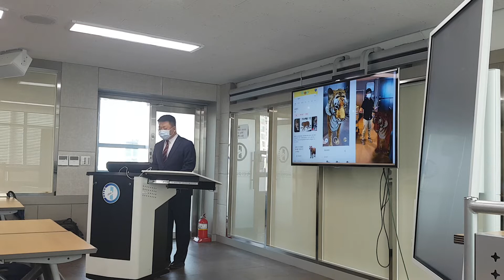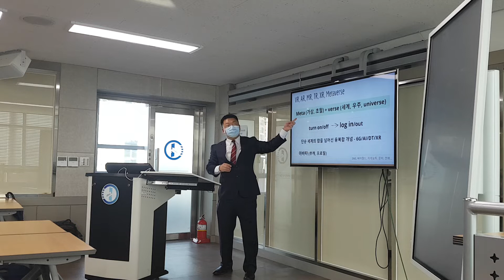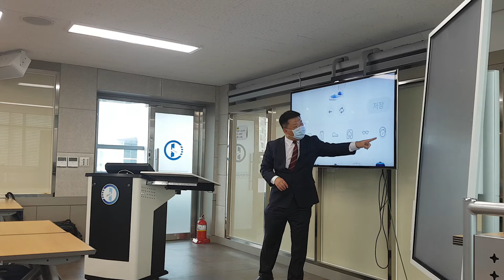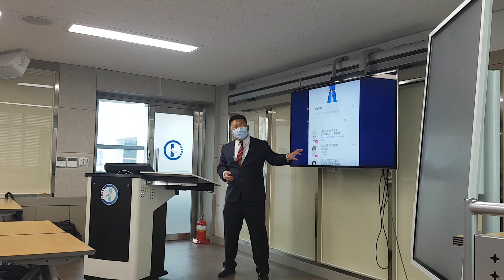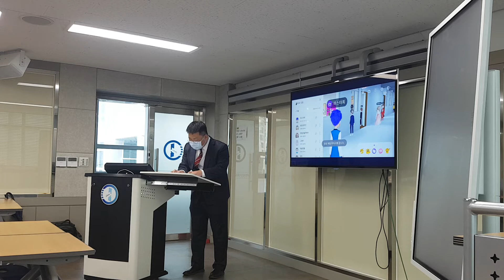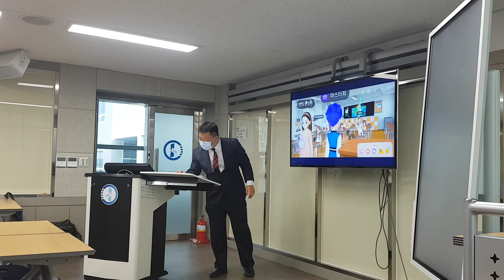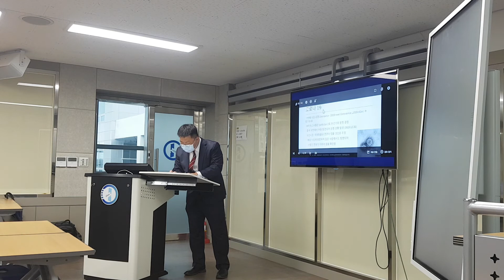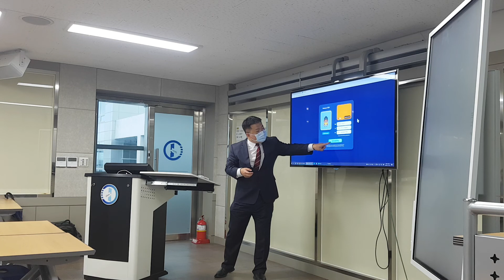211112_학교관리자를 위한 메타버스 활용 교육 #3